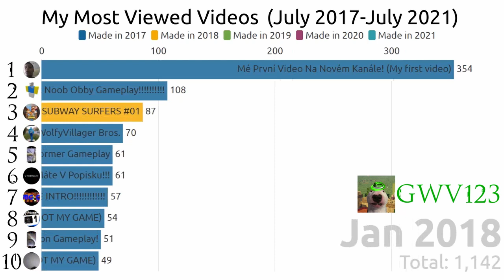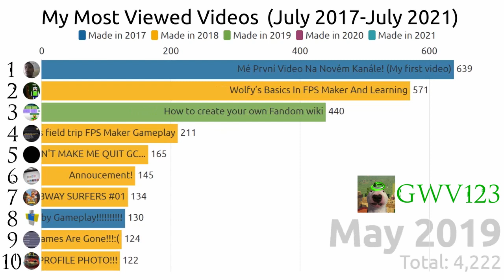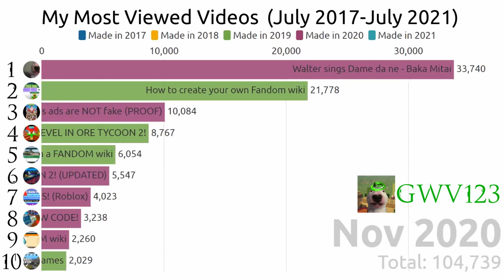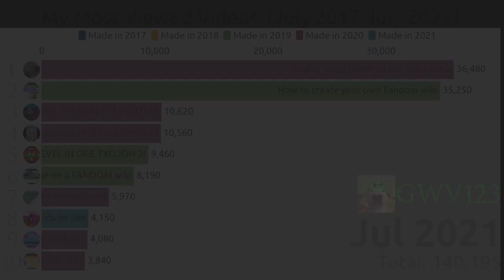My Most Viewed Videos (Jul 2017-Jul 2021)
The history of my most viewed YouTube videos, from July 2017 (Creation of my channel) to July 1, 2017 (present day). Enjoy :)
Source: My YouTube analytics
To make this animation: app.flourish.studio (Template: Bar chart race)

Roblox: MarkyWolfai